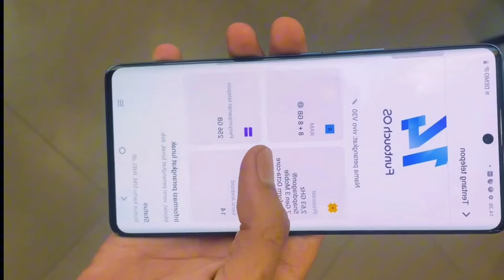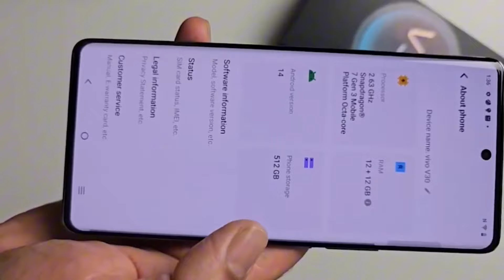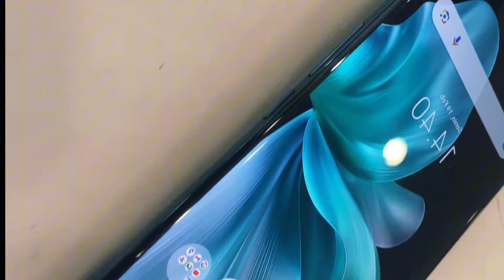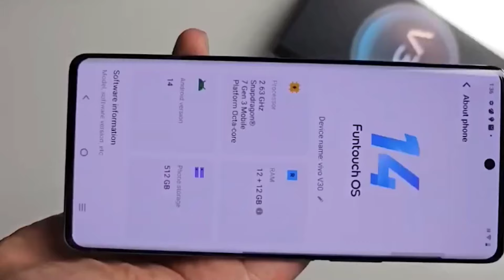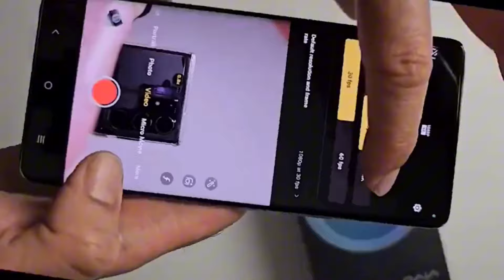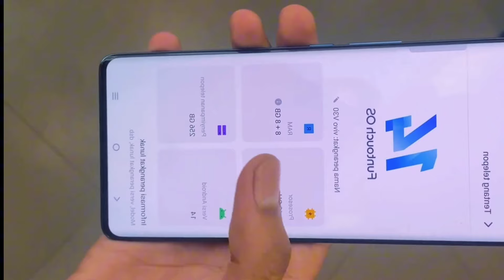REVIEW VIVO V30 YANG KAMERA 50MP SEMUA